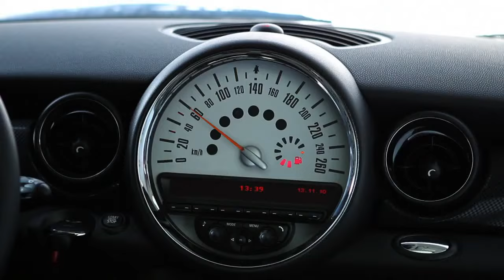[MV] Yoon Jong Shin(윤종신) _ 이별의 온도